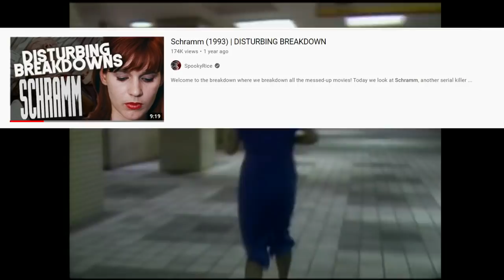𝙂𝙐𝙄𝙉𝙀𝘼 𝙋𝙄𝙂: 𝘿𝙀𝙑𝙄𝙇 𝙒𝙊𝙈𝘼𝙉 𝘿𝙊𝘾𝙏𝙊𝙍 (1990) | DISTURBING BREAKDOWN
Welcome to the breakdown where we breakdown all the messed-up movies! Today we have the next goofy installment of Guinea Pig: Devil Woman Doctor. DWD is played by Peter, a famous drag actor in Japan. The Devil Woman Doctor shows us various impossible situations and slams its slapstick humor in our faces.